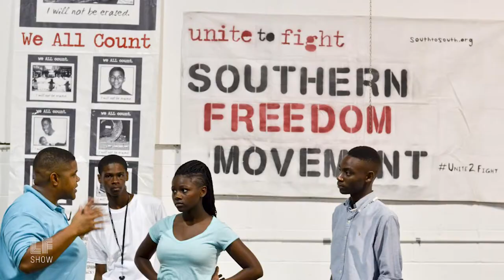Excerpt: Special Report: Emery Wright and Fred Bauma at the Southern Movement Assembly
A segment from our special report at the 2017 Southern Movement Assembly.